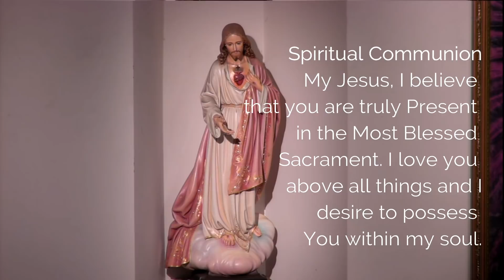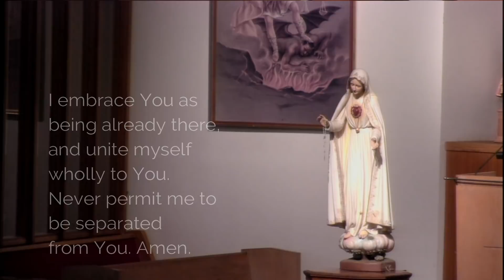Sunday Mass - March 22, 2020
Join us daily for the 8am Mass live here on Youtube or on Facebook You will be able to view the recording on our channel afterwards. Mass propers from the Ignatius Pew Missal by Fr. Samuel Weber, OSB.
To support Our Lady of Peace parish financially, please go
For up-to-date information on resources and news on how the shelter-in affects our parish, please